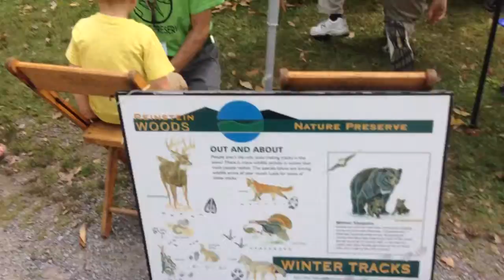Salvatore learns to snowshoe